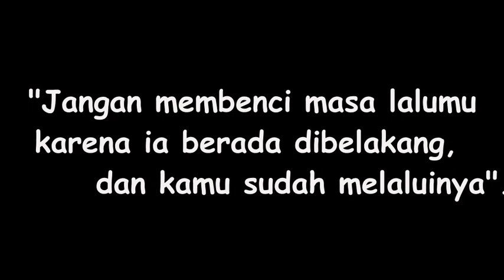SERBA-SERBI #1 SERUUU, Kegiatan Asrama SLBN SRI SOEDEWI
Channel ini untuk memberikan informasi dan edukasi.